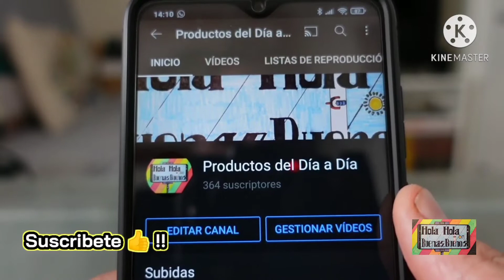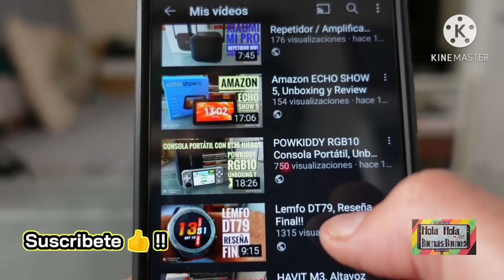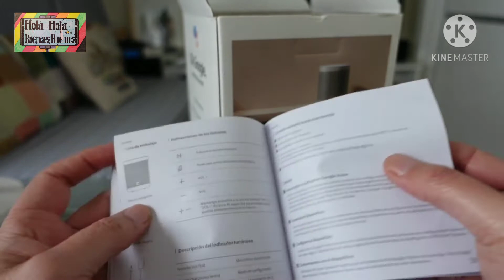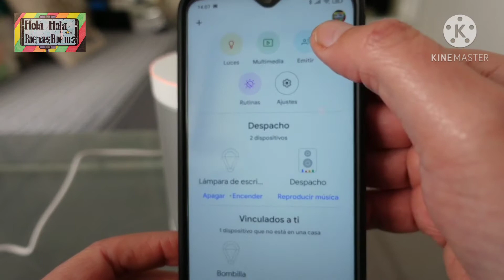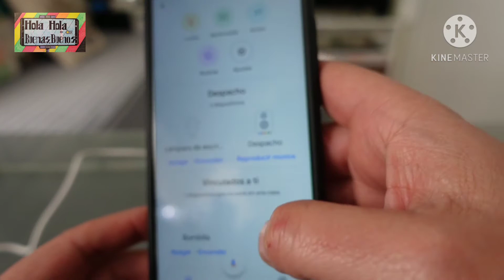XIAOMI Mi Smart Speaker, Unboxing y Review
Unboxing y Review del Altavoz Inteligente con Google Assistant de XIAOMI el Mi Smart  Speaker L09G

Enlace de Compra: